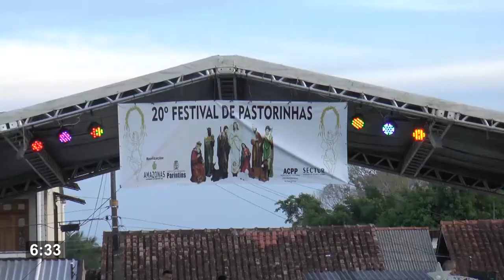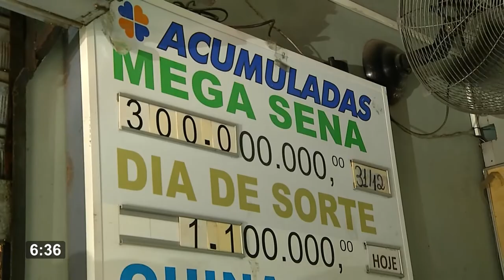6 Horas Notícias – 30 12 2019 02º Bloco